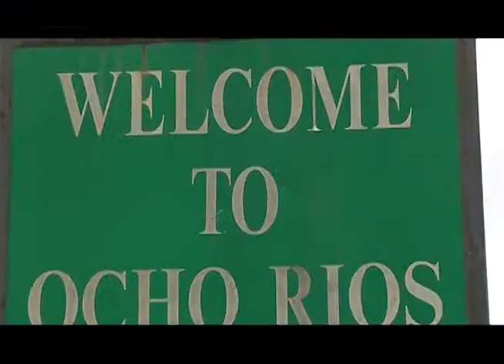Pree Dis Episode 25 Part 3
Pree Dis is a weekly entertainment/lifestyle magazine show from Jamaica, produced by award winning television producer and former RETV Production Manager, Kevin Jackson. The show is hosted by fashion model Casmar James. This episode was shot on location in St Catherine and St Ann heading to the town of Ocho Rios, Jamaica